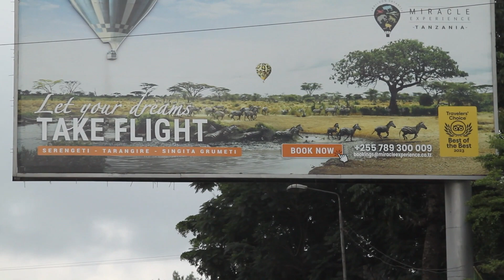Driving through Arusha town in Tanzania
Our Adventure through the northern part of Tanzania started with a great drive through Arusha town. Its was great to be back this magnificent town.

If you’ve ever dreamed of an African adventure, consider Arusha. This Tanzanian city is a wonderful base for Mount Kilimanjaro climbers and safari enthusiasts, thanks to its location in the Great Rift Valley. Book a guided tour to trek through some of the world’s most beautiful and bountiful landscapes, such as Serengeti National Park, Tarangire National Park, and Lake Manyara.